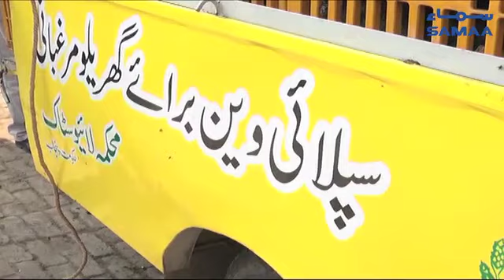Wazir e Azam ki Policy par Murghiyon ki Taqseem Shuru | SAMAA TV - 04 December 2018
➤  وزیراعظم کی پالیسی پر لاہور میں مرغیوں کی تقسیم شروع